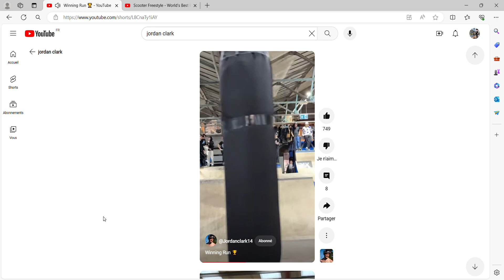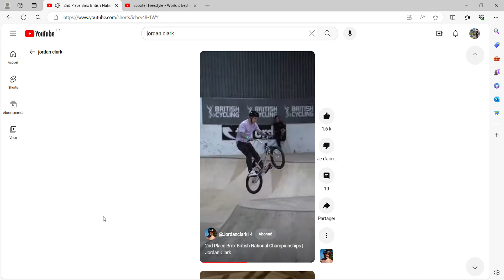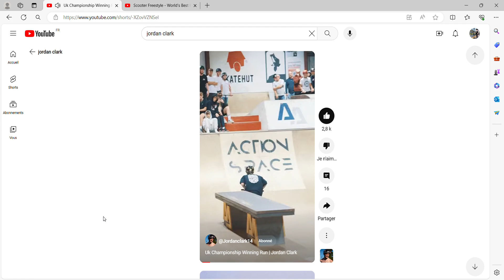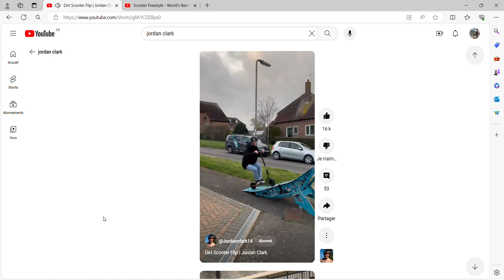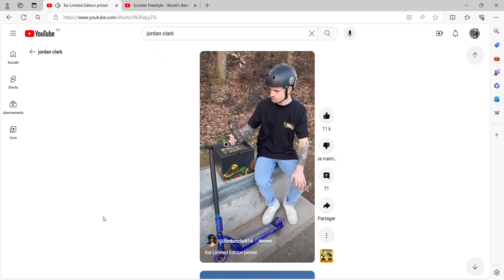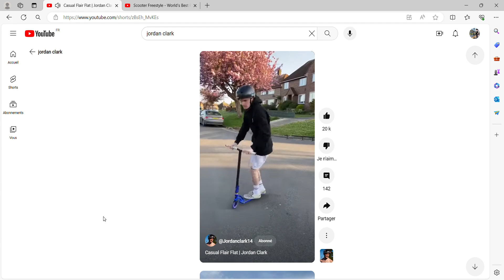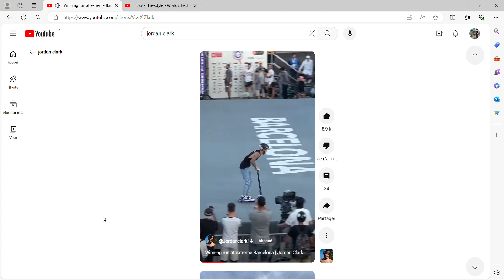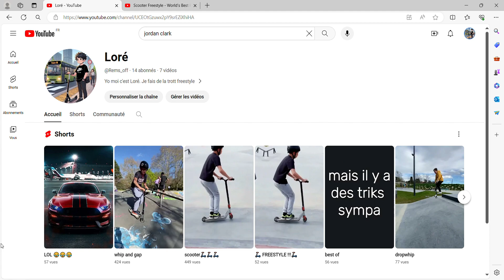Je réagis à des shorts de Jordan Clark